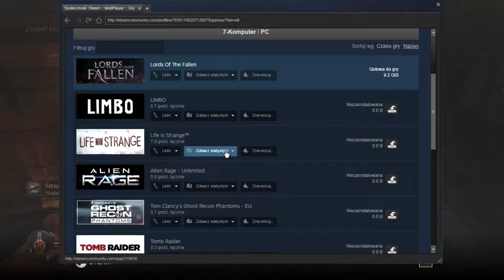Zagrajmy w Lords Of The Fallen odc.1/3 Początek gry i bossik na początek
Witajcie w pierwszym odcinku z gry Lords Of The Fallen.Będzie tylko 3 odcinki z tej gry,ponieważ ta gra dla mnie jest troszeczkę ciężka tak jak Dark Soulsy.Kiedyś tę grę może skończę,ale w tej chwili nie planuje jej zakończyć.Wolę się skupić nad Wiedźminem,bo jest troszkę dłuższy.Dziś nie będzie 2 odcinka,bo go jeszcze nie zrenderowałem.